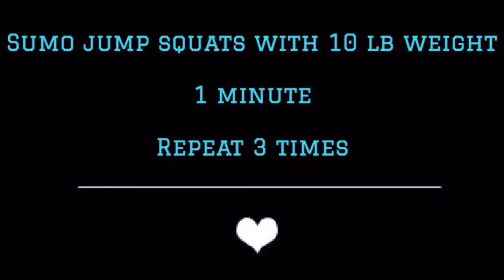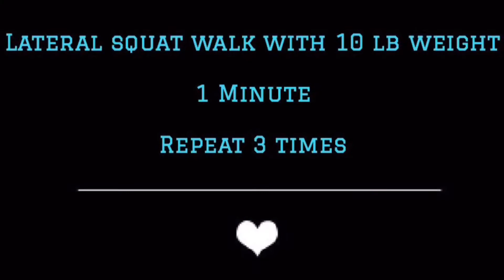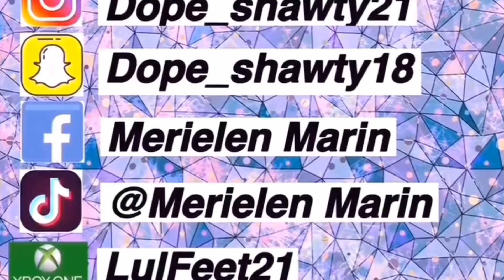Tone Your Butt With Me ‼️ | Merielen 💪🏽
Hello. I’m Back With Another Workout Video. These Exercises Are A Killer For Glutes And Your Booty 💪🏽 Be Sure To Try Them Out Cause They’ll Definitely Have You Sore The Next Day. But Like They Say If You’re Not Sore The Next Day You’re Not Doing Something Right😄 Anyways I Hope You Enjoy This Video And Be Sure To Give It A Big Thumbs Up, Subscribe And Share To Help Other People Get A Toner Booty👍🏽😘

🦋 SC: Dope_shawty18
🎮 Gamertag (Xbox): LulFeet21